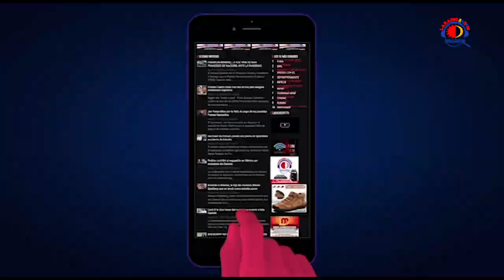DECONTRABANDO CON SERGIO PABLO VARGAS LA REINSCRIPCION DE LOS COLEGIOS Y LOS DIPUTADOS LARADIO247FM